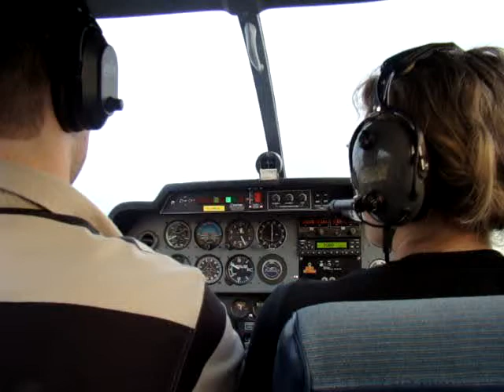Flying near the palace of Versailles in a DR-400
Take-off from St-Cyr (LFPZ), with a view on the castle of Versailles, Trianon, and Paris on the horizon